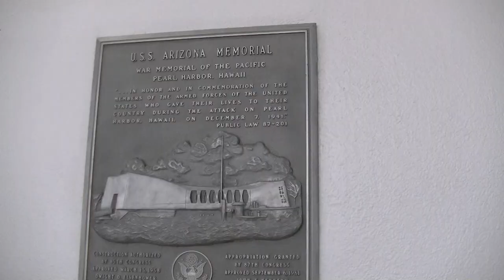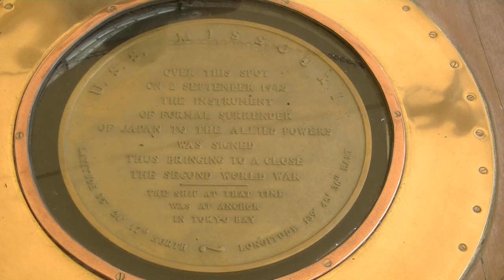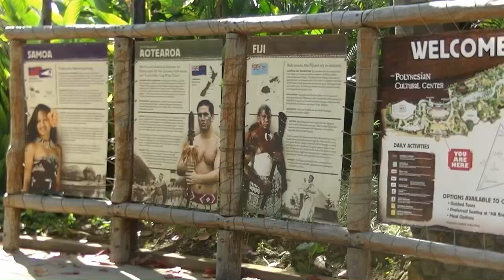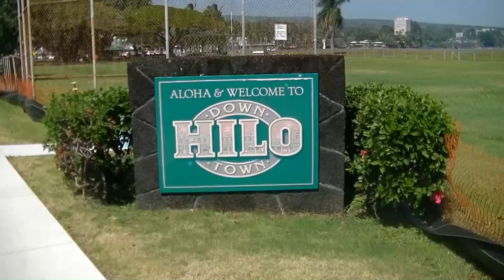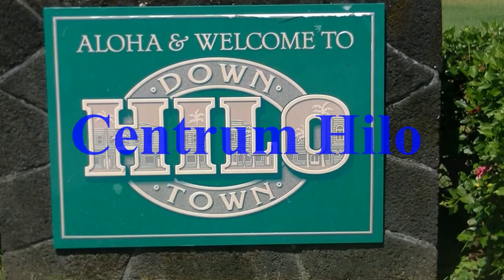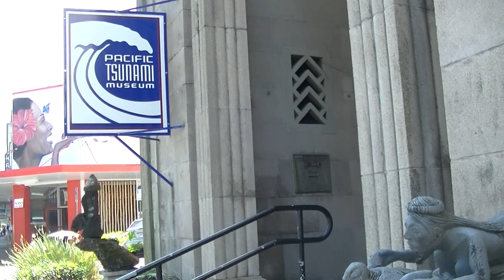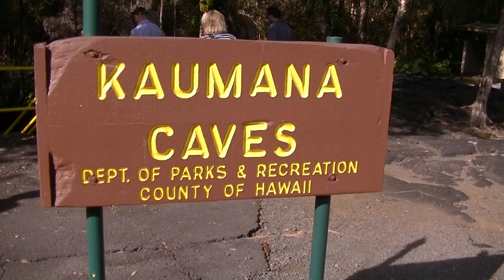Hawaje (Oahu, Big Island, Maui) - Hawaii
Film jest relacją z wycieczki na Hawaje.
Trasa wiodła przez trzy wyspy Archipelagu: Oahu, Big Island (Hawaii) i Maui. Na Oahu zwiedziliśmy Pearl Harbour: m.in. pomnik USS Arizona i pancernik USS Missouri. Następnie stolicę stanu Hawaje - Honolulu: plaża Waikiki i Hanauma, Wieża Aloha oraz Diamentowa Głowa. Byliśmy też w Laie w Polinezyjskim Centrum Kultury, gdzie obejrzeliśmy barwną rewię na wodzie w wykonaniu tancerzy i tancerek z archipelagów wysp Hawaje, Tonga, Fidżi, Samoa, Thaiti i Aotearoa  (Nowa Zelandia), a następnie występy w "narodowych wioskach" skansenu (osobno publikujemy film obejmujący tylko wizytę w Centrum Kultury Polinezyjskiej).
Na Big Island zwiedziliśmy Hilo i jego okolice: Park Królowej Liliuokalani, Wyspa Kokosowa, Wulkaniczny Park Narodowy gdzie spacerowaliśmy po zastygłej lawie wulkanu Kilauea, Rainbow Fall i  tunele lawowe.
Na Maui byliśmy na plaży surferów Hookipa i w turystycznym miasteczku Lahaina.
Wycieczka odbyła się w 2015 roku.

Życzymy przyjemnych wrażeń w trakcie oglądania naszej relacji